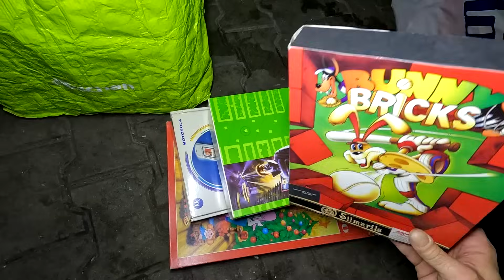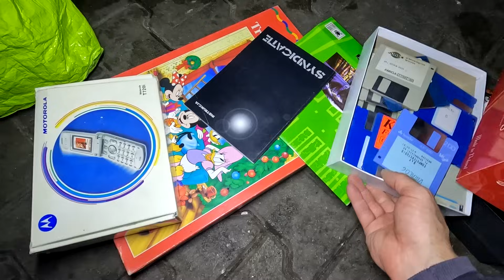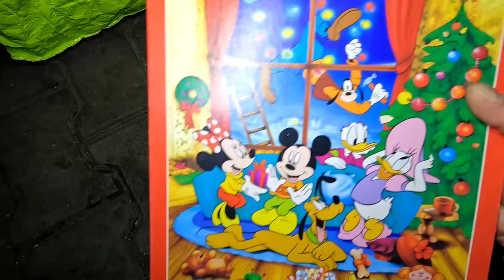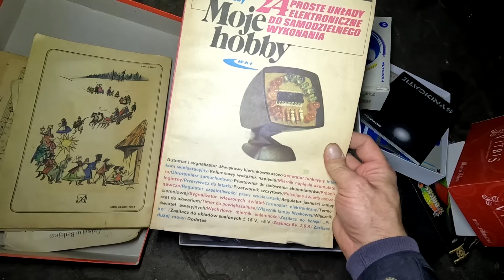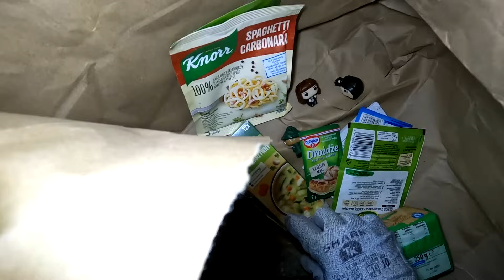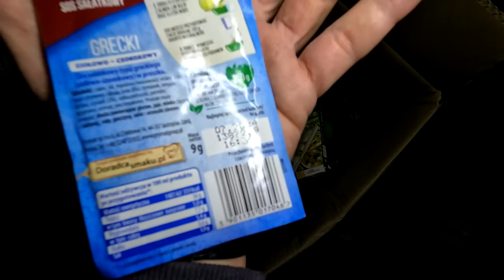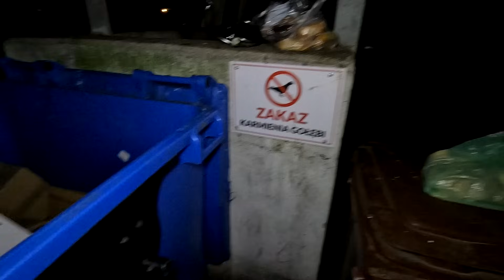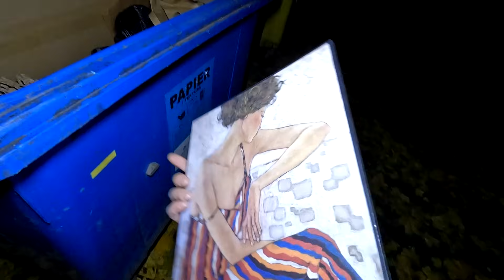Wyrzucili dobre fanty na śmietnik!Dlaczego?to jeszcze działa!Mako,zero waste,kontenery,wystawki,PRL!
Seria ciekawych znalezisk na polskich hasiokach!Zapraszam na wspólny spacer śmietnikowy.    DUMPSTER DIVING POLAND,TREASURE HUNTING,LIFESTYLE,TRASH,ZBIERACTWO.YOU WELCOME!